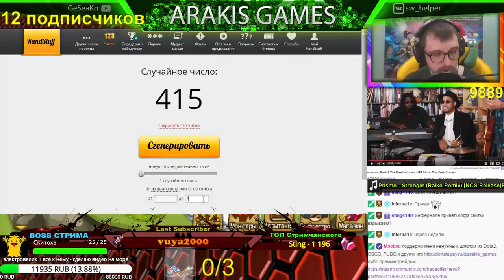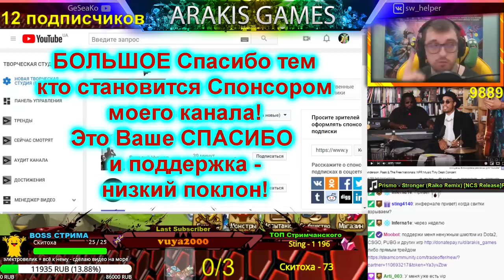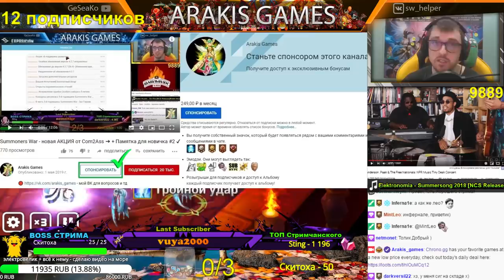Summoners War - 2 Лега СУНДУКА + 3 Камня перековки ➔ и 2 гайда: Лич и Самурай ✔